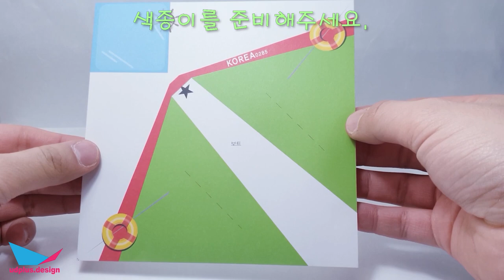바다동물 종이접기) 보트 접기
쉬운 바다동물접기, 꽃게 입니다.

 옆으로 걸어다니는 꽃게, 바다하면 떠오르는 대표적인 동물이죠.
집게발과 많은다리, 넓은 게딱지를 가지고 있어도 종이접기로 만들면 나름의 귀여움이 생긴답니다.

 ※주의※